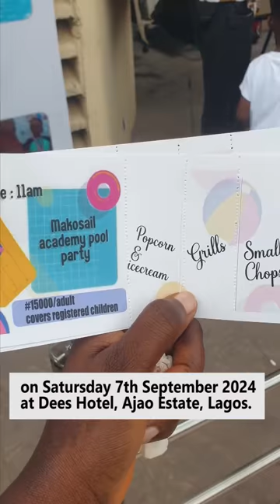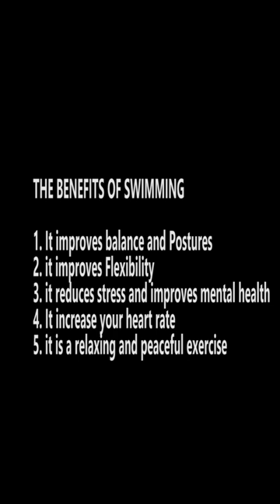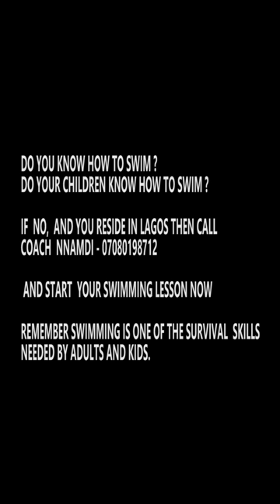SWIMMING COMPETITION IN NIGERIA/ FUTURE OLYMPIC WINNER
Makosail Swimming Academy held its swimming competition and pool party for kids and their parents in Lagos State. It was fun as we watched the future olympic winners in swimming compet together for medal. There was a lot to eat and drink.
Also i listed five health benefits of swimming to kids and parents in the video.

10 health benefits of swimming,benefits of swimming for children,7 benefit of swimming for kids that will shocked you!,9 benefits of swimming best way to burn fat,5 health benefits of swimming for kids,benefits of swimming for autism | how swim therapy helps special needs children,teach your kid to swim with no stress,theclayweb,benefits of swimming everyday,swimming,swimmers,swimming for kids,kids,kids activities,summer activities for kids,water sports vlad and niki,kids,kids playing,video for kids,kids stories,learn,toys,kids toys,chris,for kids,fun,family,pool,rules,kids rules,pool rules,safety rules